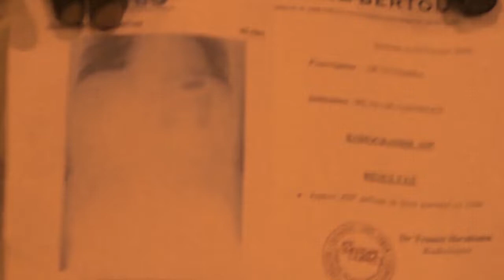Le Témoignage: ils ont expérimenté des grâces diverses et en rendent témoignages au nom de jésus